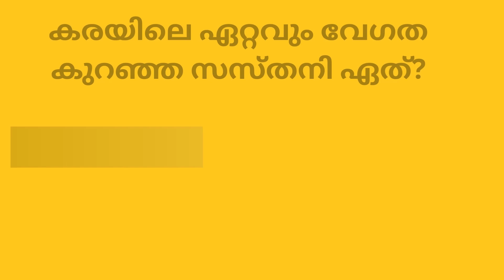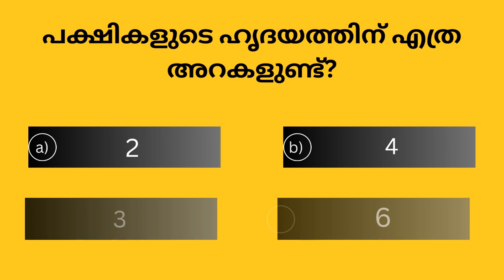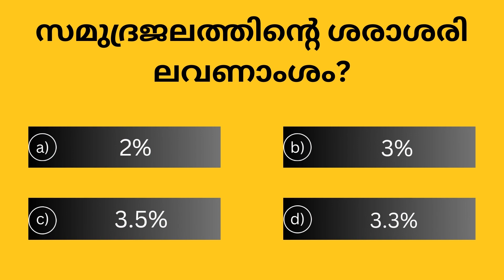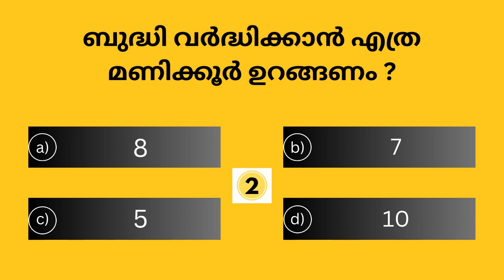EP48 MALAYALAM QUIZ | SSC | UPSE | PSC SIMPLE QUESTIONS | GK QUIZ | MASS LEARNER